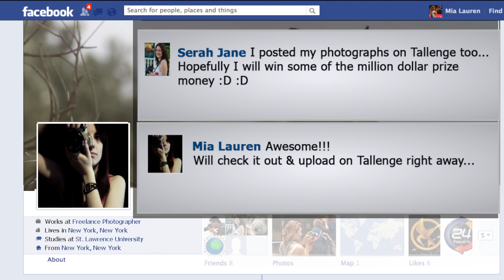Tallenge Photography Contest: One of the best photography contest online!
We believe that you don't take a photograph. You make it. If the camera is your tool of choice to express yourself, take a look around and participate in Tallenge Photography Contests. Whether you look to post a portrait image or a travelogue presented as a photo essay; give your story its due platform on Tallenge and let your pictures speak for your talent and make you win part of our 1 million dollar prize purse.